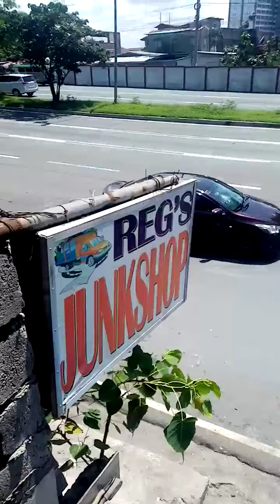Clark mathematician in SCHOOL? OH yes because grandma is his tutor